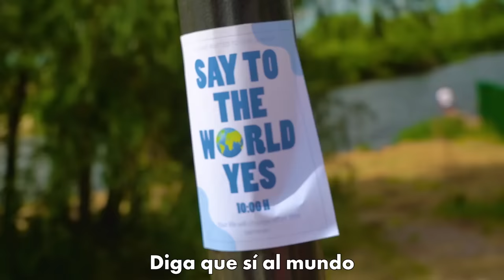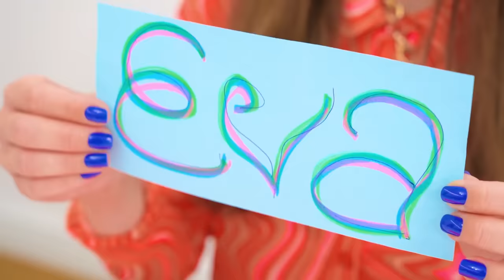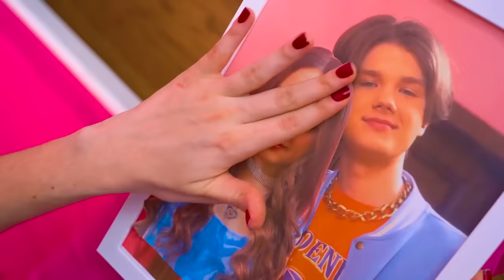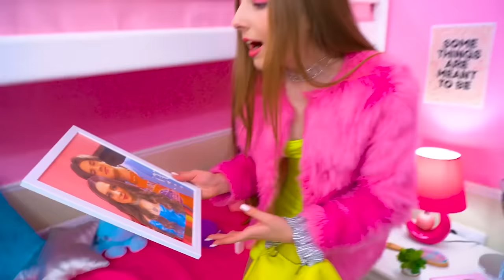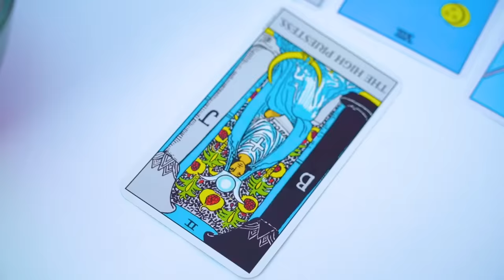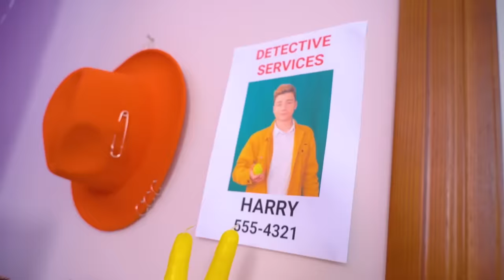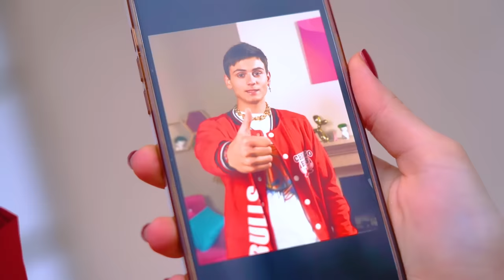¡Diciendo sí las 24 Horas! Mi Novio Rompió Conmigo Debido a un Desafío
¿Alguna vez has pensado en la frecuencia con la que rechazas oportunidades que tal vez nunca vuelvan a suceder? Cada vez que dices «no», ¿tienes miedo de arrepentirte de tu rechazo? ¿Quizás es hora de empezar a decir solo "sí" a este mundo?

¡Eva decidió hacer así y hoy responderá solo que sí a todas las propuestas! Hágase un tatuaje, aprenda un nuevo idioma, permítase realizar experimentos científicos en usted mismo: ¡ella no rechazará a nadie! Pero tal vez deberías tener un poco más de cuidado, porque al decir “sí” a los demás, puedes estar diciendo “no” a ti misma y en algún momento, debido a tu propio desafío, tu novio que no está contento con todos los cambios se romperá. arriba contigo!